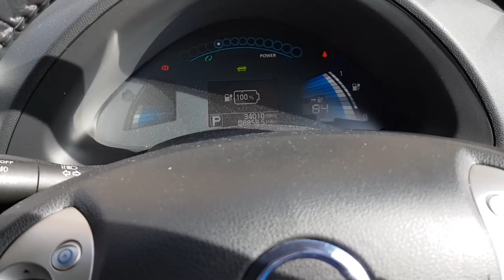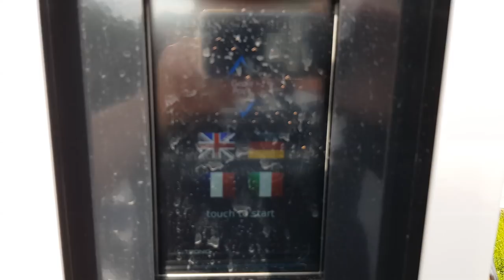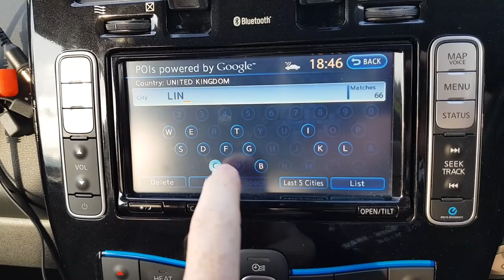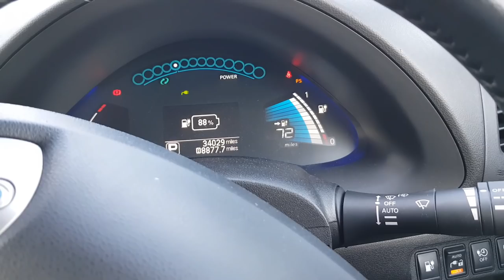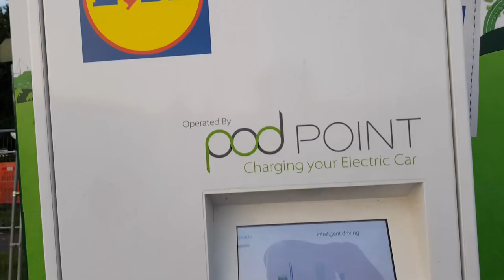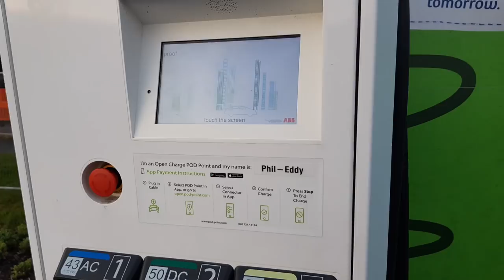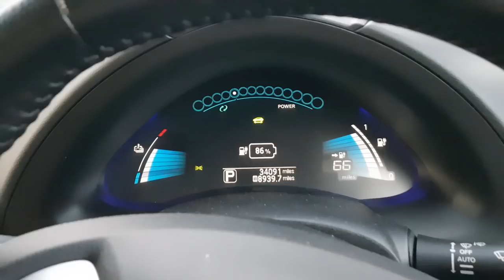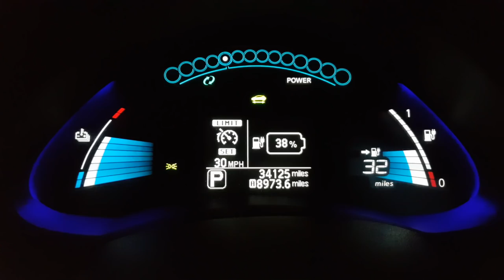Living with the LEAF - New Charger, New Route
A journey I've done for years, from Warwickshire to North East Lincolnshire, was always slightly awkward since we started to do the trip in our LEAF. Not any more.

Lincoln finally has a rapid charger.